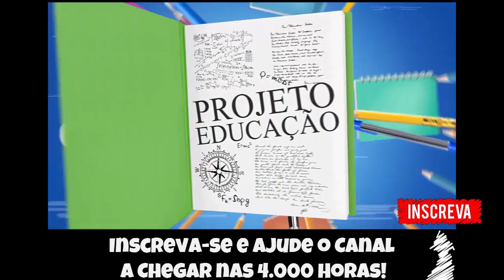🔵Soldier of Fortune #1 - Noobando contra os terroristas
Fala Pessoal, mais um vídeo especial para vocês, dessa vez  recomeçando a série do Soldier of Fortune, joguinho bacana pra quem curte tiroteio e violência!

▬▬▬▬▬▬▬▬▬▬▬ஜ۩۞۩ஜ▬▬▬▬▬▬▬▬▬▬▬▬▬
▬▬▬▬▬▬▬▬▬▬▬ஜ۩۞۩ஜ▬▬▬▬▬▬▬▬▬▬▬▬▬
▬▬▬▬▬▬▬▬▬▬▬ஜ۩۞۩ஜ▬▬▬▬▬▬▬▬▬▬▬▬▬
Face: retrogamesbr3
▬▬▬▬▬▬▬▬▬▬▬ஜ۩۞۩ஜ▬▬▬▬▬▬▬▬▬▬▬▬▬

▬▬▬▬▬▬▬▬▬▬▬ஜ۩۞۩ஜ▬▬▬▬▬▬▬▬▬▬▬▬▬
DEMAIS PARCEIROS NOS COMENTÁRIOS!